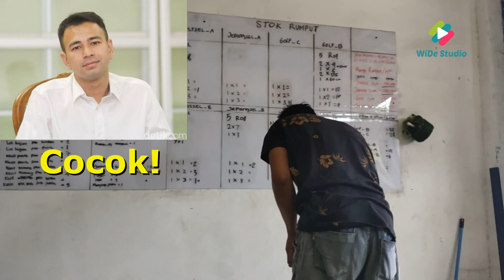Raffi Ahmad dan Agnes Monica Cocok Jadi Calon Gubernur DKI Jakarta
Sekedar Obrolan Rakyat bersama Kang Ikbar dari Jasinga Bogor mendukung Raffi Ahmad dan Agnes Monica menjadi Gubernur DKI Jakarta pada pilkada mendatang. Dukungan ini menyusul statemen dari Luqman Hakim, seorang petinggi Partai Kebangkitan Bangsa PKB sekaligus anggota DPR RI